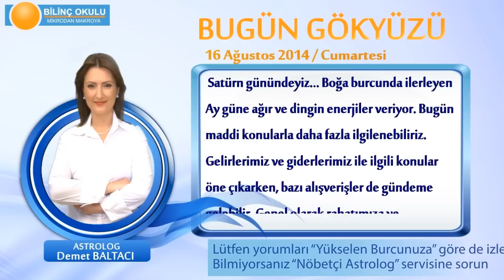KOVA Burcu, GÜNLÜK Astroloji Yorumu,16 AĞUSTOS 2014, Astrolog DEMET BALTACI Bilinç Okulu